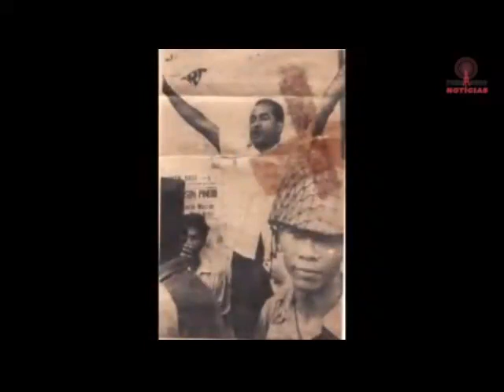La desaparición de Floyd Britton